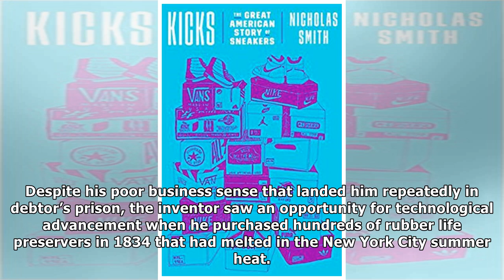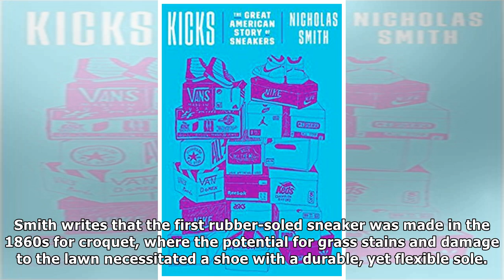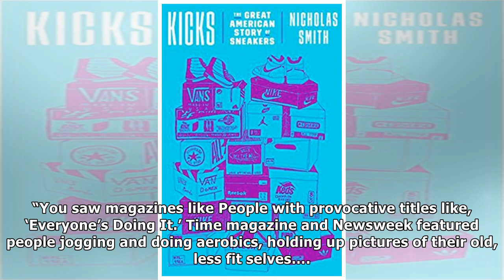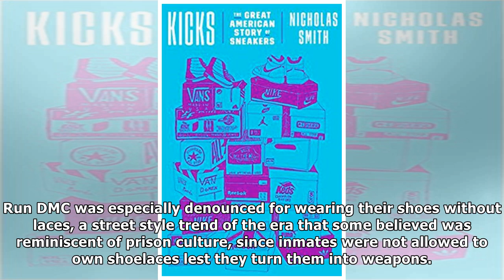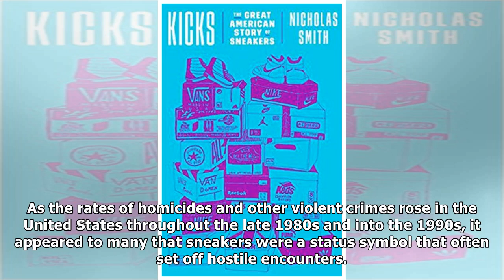A Brief History of America’s Obsession With Sneakers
Many Thanks.